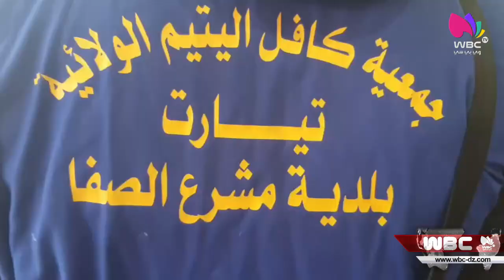تيارت: إفطار اكثر من 200 يتيم من طرف نادي صناع التميز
تيارت
إفطار اكثر من 200 يتيم من طرف نادي صناع التميز